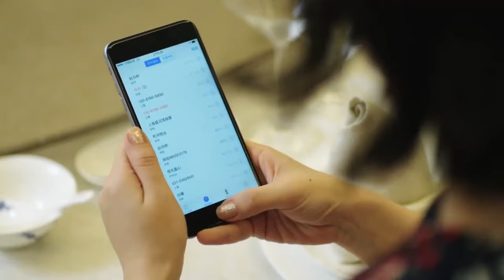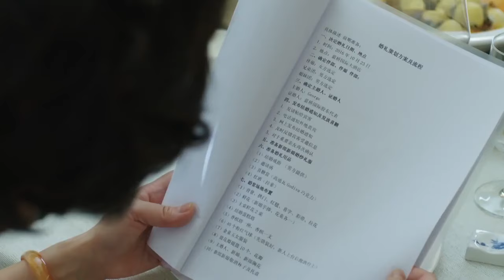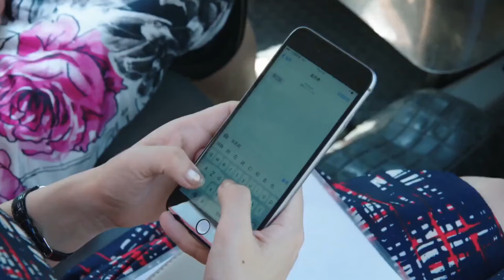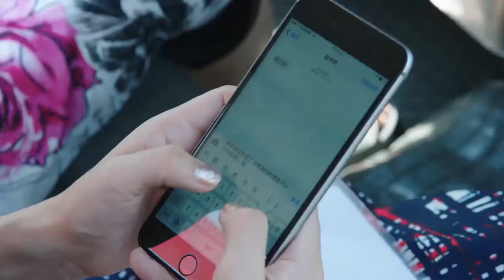🎈還沒嫁入豪門，心機女就被惡婆婆上了一課！ 不要痴心妄想！欢乐颂5